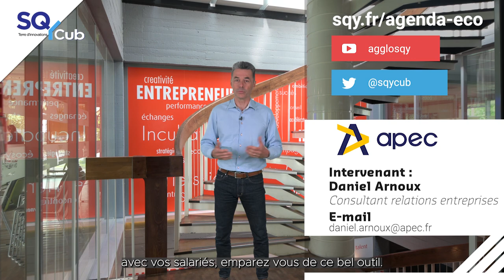Vidéo de l'expert SQYCub - Le CEP : un outil pour l’entreprise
Dirigeants d’entreprises, vous vous interrogez sur comment accompagner vos salariés dans leur parcours professionnel ?
Connaissez-vous le Conseil en Evolution Professionnelle (CEP) ?
SQY CUB accueille Daniel Arnoux de l’APEC pour vous l’expliquer…